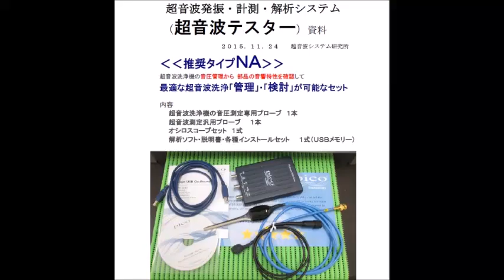超音波発振計測解析システム（超音波テスター Ultrasonic tester）